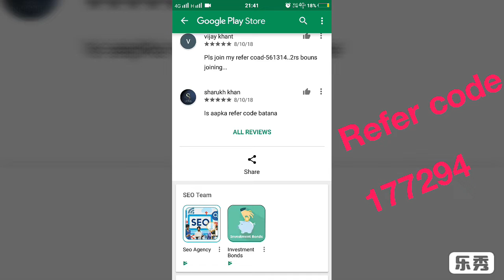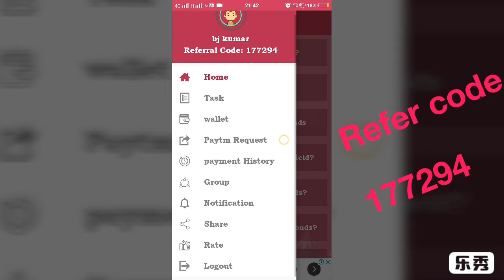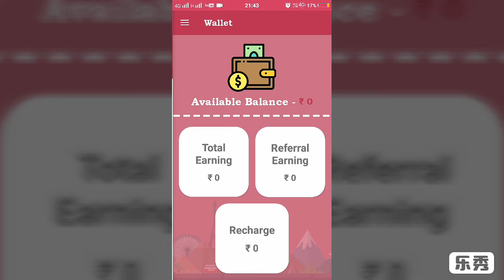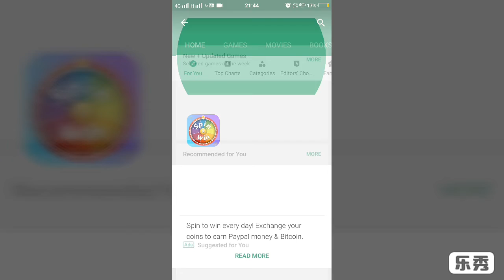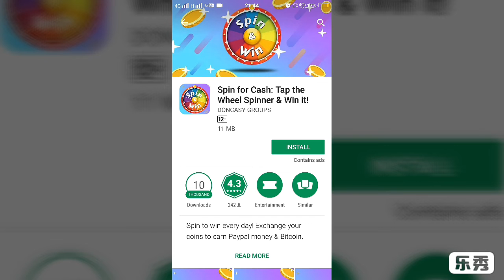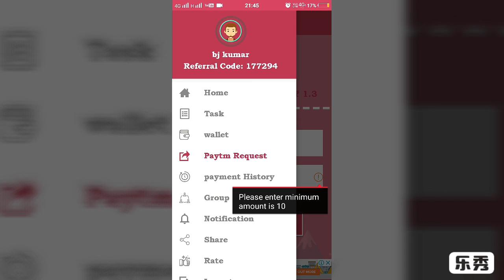Seo company apps new Redeem 10+20+30+40 big loot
1.Refer code=177294

2.Refer code=177294